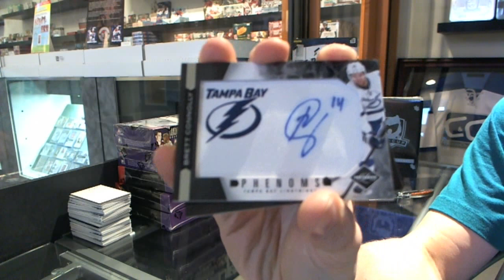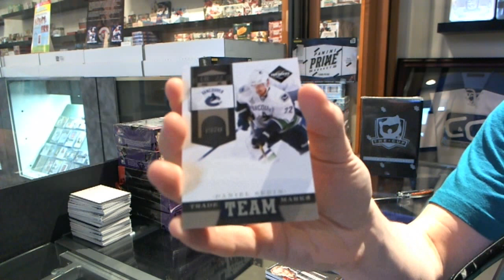Brodzilla's 11-12 Limited Hockey Box Break